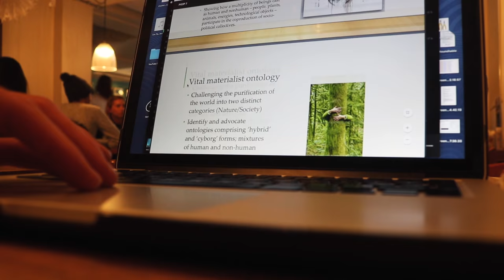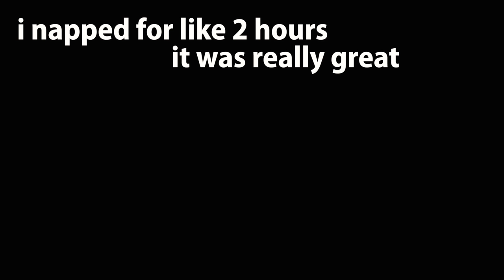LAST WARNING ?! | Cambridge University Vlog | Joe Binder